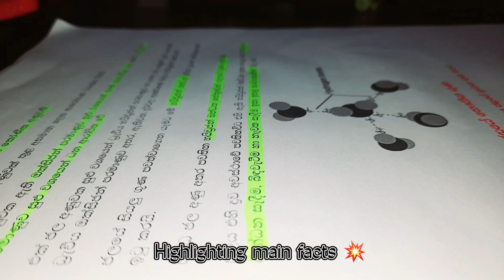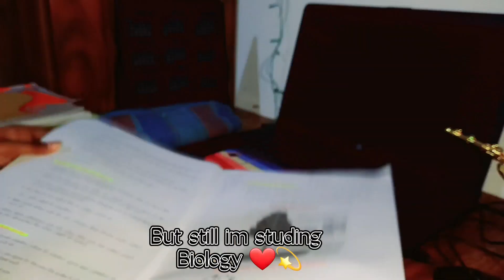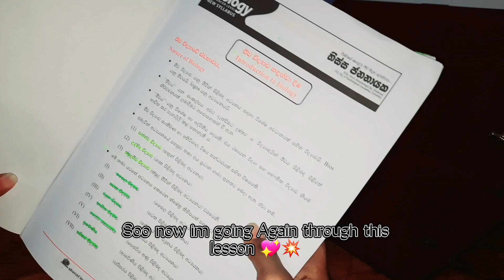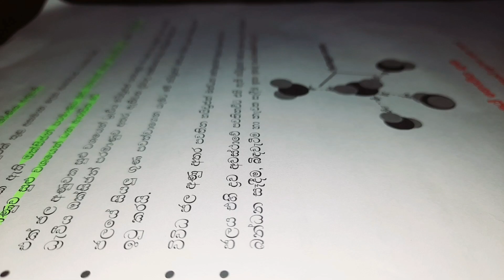Study Vlog🥰🤗 //Biology🥺❤//A/L Student srilanka studyvlog mylife My Life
Hey everyone! In today’s vlog, I’m taking you through my A/L Biology study session 🧠✨. Whether you’re a 2025 A/L student or just looking for some motivation, I hope this video gives you the push you need!

🔬 What’s in this vlog:

My biology study routine

Study tips for Theory & MCQ

How I take notes & revise

My favorite resources & how I stay focused

💡 Don’t forget: Biology is all about understanding, not just memorizing! Keep learning, stay consistent, and you’ve got this!

Let’s smash A/Ls together! 💪